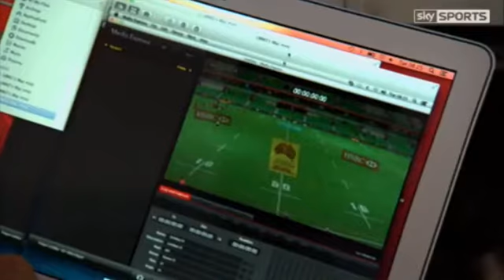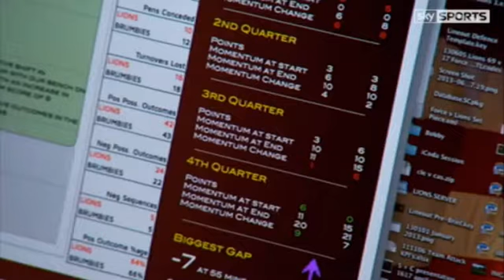British & Irish Lions 2013 Analysis set up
SKY TV look at the British & Irish Lions 2013 Analysis set up.  This is the third Lions Tour Sportstec has provided the Performance Analysis solution.